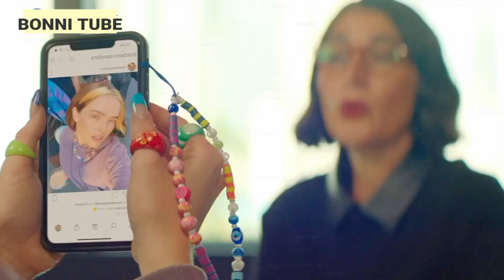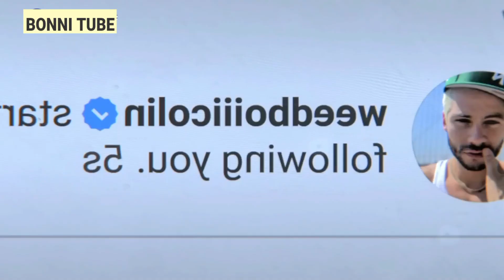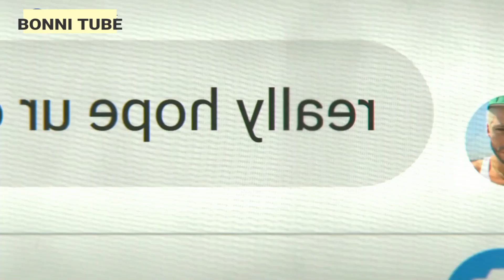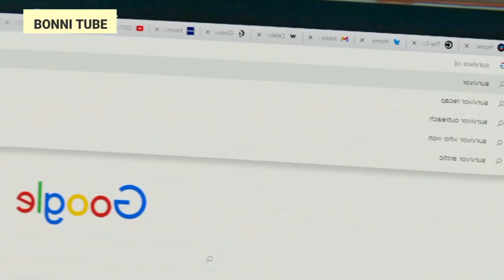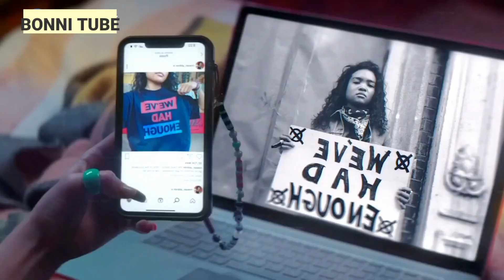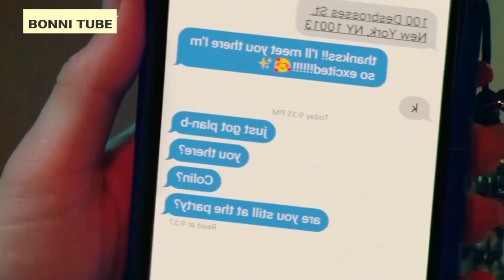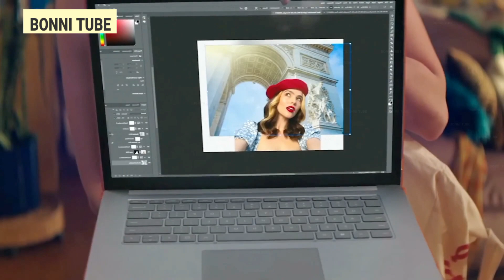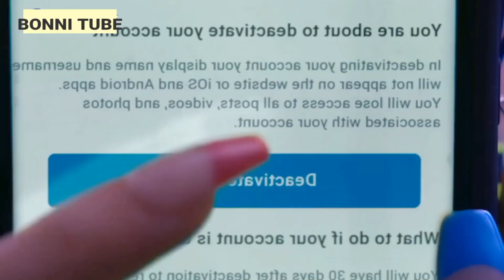بتكذب على المتابعين بتوعها انها مسافرة باريس. لكن بصير شي و بيكشف كذبها!!! ملخص فيلم not okay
قناة تيك توك BONNI TUBE
قناة فيس بوك BONNI TUBE
قناة يوتيوب BONNI TUBE
ملخص فيلم not okay